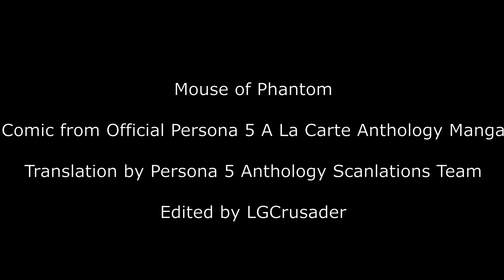Mouse of Phantom Part 1🐭 - Persona 5 Comic Dub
Here’s part 1 of 2 of Mouse Joker shenanigans! Hope you enjoy ;)

Persona 5 is owned by Atlus and PStudio. Please support the original release.

Follow us for sneak peeks😏!